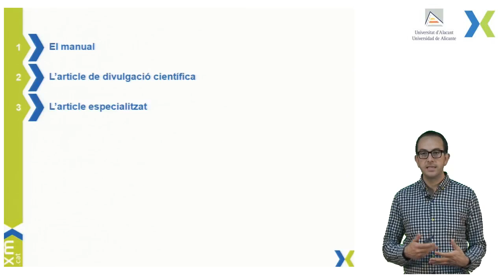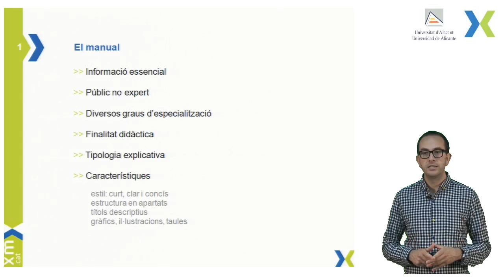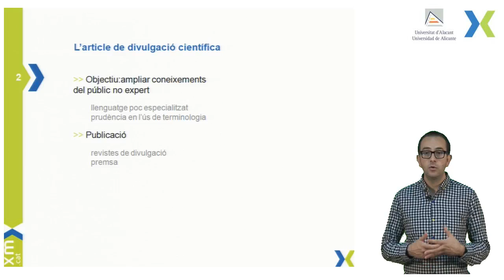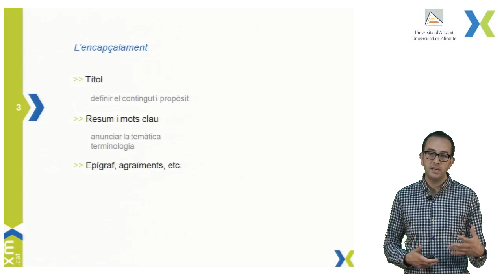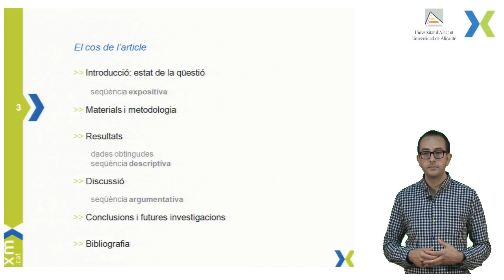05 XarxaMOOC Escriure la ciència